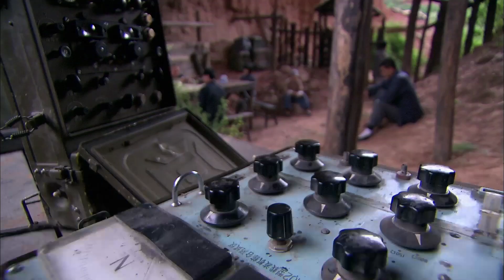抗日电视剧 【东北往事 22】齐鲁大地上四位身怀绝技的民间侠客，通过高超绝世武功来进行抗日活动，最后投奔八路军，组建“神风特遣队”开展了一场轰轰烈烈的抗日故事。（王新军、秦海璐）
剧名Name：东北往事
主演Cast：王新军
简介：齐鲁大地上四位身怀绝技的民间侠客，通过高超绝世武功来进行抗日活动，最后投奔八路军，组建“神风特遣队”开展了一场轰轰烈烈的抗日故事。